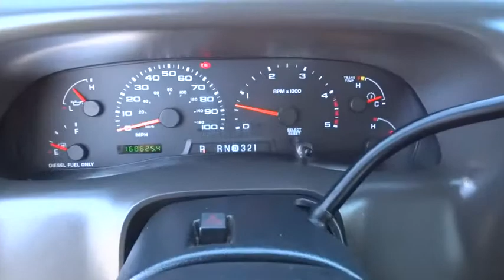2004 FORD SUPER DUTY F250 Redding, Eureka, Red Bluff, Northern California, Sacramento, CA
2004 FORD SUPER DUTY F250  - Stock#: 520690 - VIN#: 1FTNW21P64EA32293